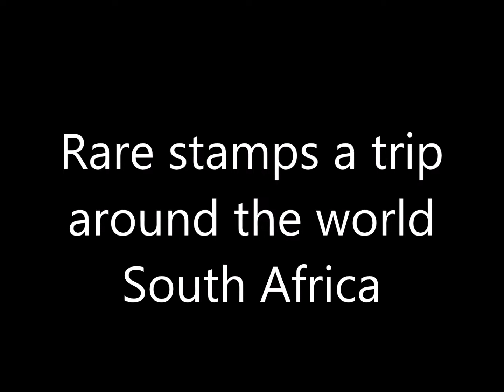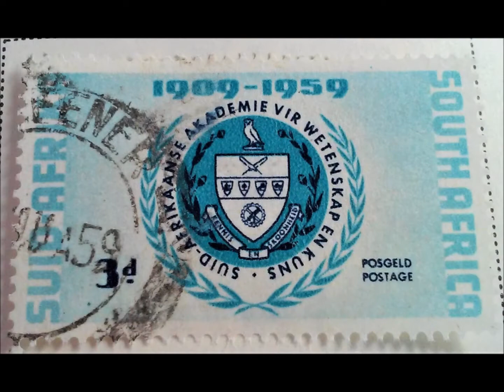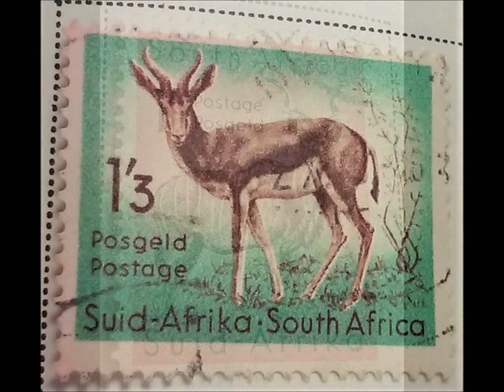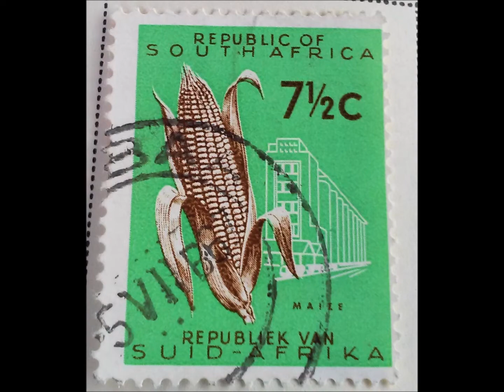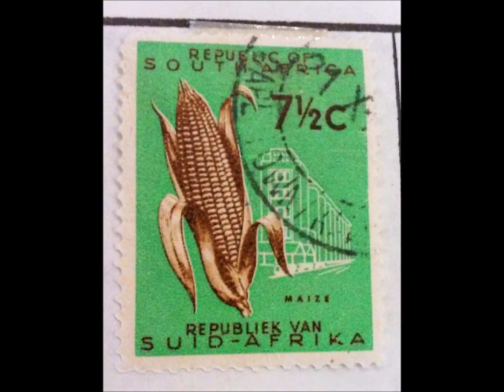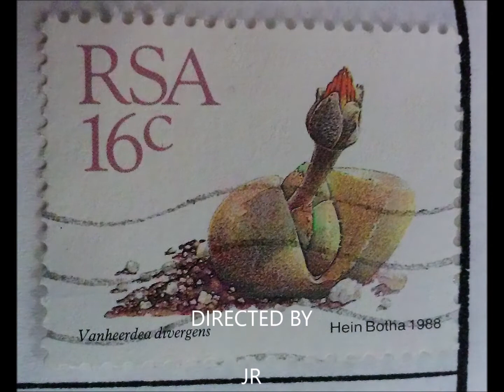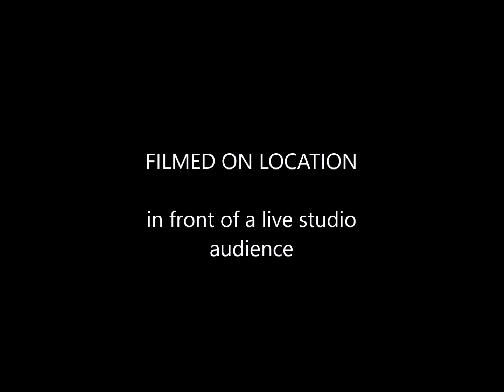Rare stamps a trip around the world South Africa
This video has stamps from South Africa
Watch for new videos coming soon.